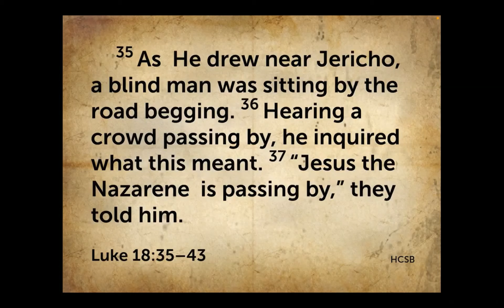Message: Healing Faith (Luke 18:35-43)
Jesus Gospel ministry was coming to an end. He and his disciples had completed their journeys through Galilee and were make their ascent up to Jerusalem where Jesus predicts (for the third time) his coming death and resurrection (Lk 18:31-33). The city of Jerusalem had geographical, historical, and theological significance as it related to the prophetic fulfillment of our Lord’s mission. Further, it should be noted that Jesus timing was not a coincidence as he seeks to enter Jerusalem at the Passover (cf. Mt 26:1-2, Ex 12).

The Passover festival was given to Israel to observe once a year for a seven-day period. It was celebration to commemorate Gods’ mercy on his people in their deliverance from Egypt. Just as God had instructed his people to kill a lamb as an atoning act, so also is Christ our “substitutionary,” atonement or as Paul says, “For Christ, our Passover lamb, has been sacrificed” (1 Cor 5:7, cf., 1 Pt 1:19). Israel learned on that great and powerful day of God, only the blood of the lamb saves. Likewise, when we receive Jesus in faith, his blood washes away our sins and death passes over us.

It is by divine providence that Jesus (our Passover Lamb) approaches Jerusalem at this very moment. However, before he and his band of disciples begin their ascension towards Jerusalem, he must first pass-through Jericho. Here, he comes across a blind man who was begging on the side of the road. One encounter with the Great Physician, this man is made whole. We will explore both the physical and spiritual implications of Jesus healing work in this blind beggars’ life.

To listen in, click on the link.

Blessings,

Dr. Jason S. Price, Th.D.
Pastor, Southern Hills Baptist Church